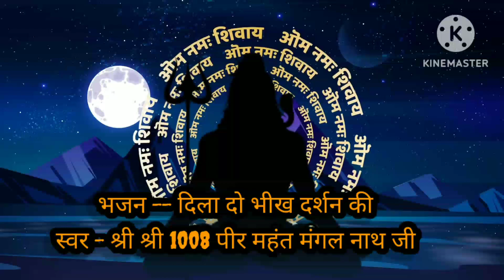Dila do bheek / मंगल नाथ जी /praveen kd#dada @bhajhan. @tseries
do bheek / मंगल नाथ जी /praveen kd#dada ‎@bhajhan.   ‎@tseries
⭐Singer : shiri shiri 1008 peer mangalnath ji
⭐Lyrics : mangalnath ji
⭐Video: Lal beg vlogs
⭐Content Manager : praveen kd
⭐Category: Hindi Devotional
Jai guru Maharaj ji
मंगल नाथ जी के भजन
दिला दो भीख दर्शन की
virel Vedio
lakha
मंगल नाथ जी दिल्लीlal beg Tirana#lal beg sarkar सबसे अच्छा भजन#dada lal beg bhajan dada lal beg maaaata kali ke bhajan praveen kd
guruji ke bhajhan
guru mahima
User

Mangal nath ji ke bhajan
dada lal beg ke bhajan
mangal nath ji Maharaj
praveen Turana
दिला दो भीख दर्शन की गुरु तेरा भिखारी हूँ
दिला दो भीख दर्शन की भजन
mata ke bhajan
mata ke bhajan new
Lal beg bhajan
devotional songs
Mangal nath ji ke bhajhan
Tranding
best bhajan
kaptan sharma bhajan